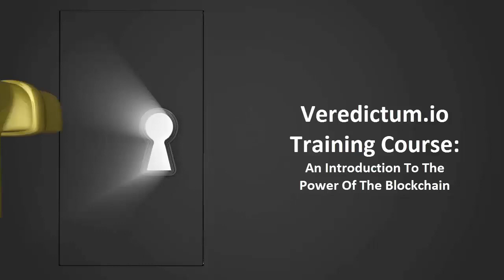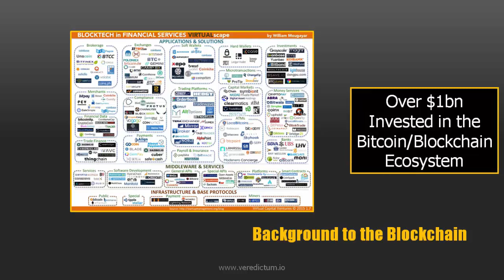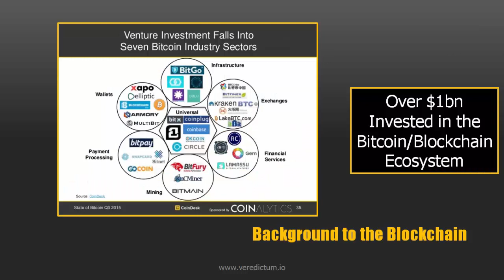Introductory Course - The Power of the Blockchain - 2. Background To The Blockchain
In this lecture we will look at the background to the Blockchain, its relation to bitcoin, how it compares to the internet of 1995 and where Venture capitalists are investing.